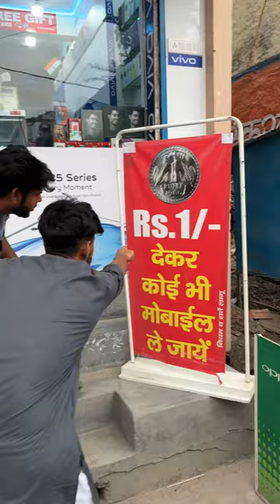1 रुपए में Phone 😂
1 rupye me phone funny video